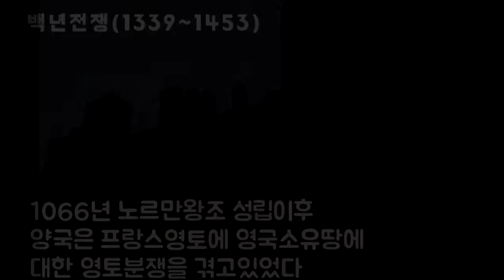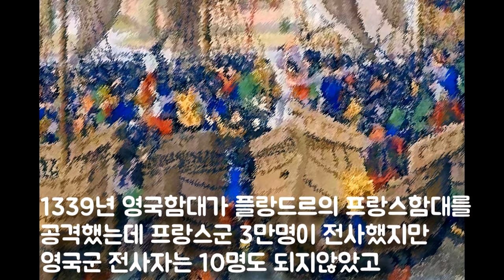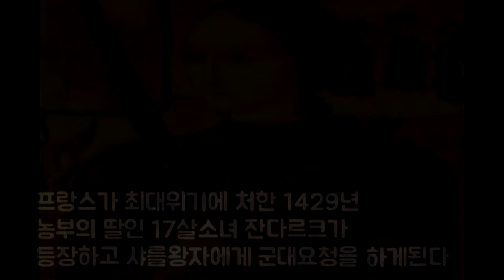영국과 프랑스가 라이벌이된이유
백년전쟁

영국과 프랑스가
라이벌이된이유